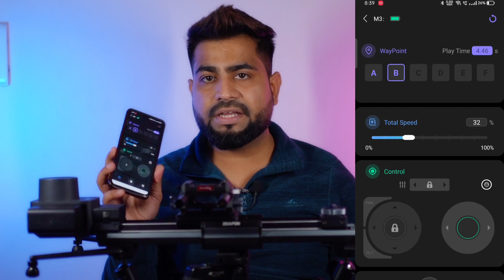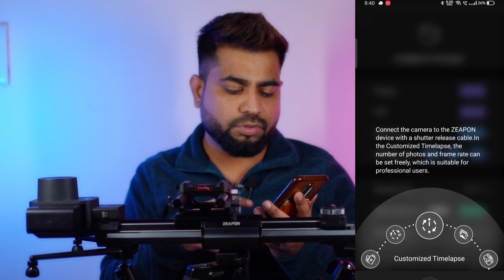Why You Need Slider For Cinematic Video Shoot | Zeapon Micro 3 Full Review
other budget Slider to buy

Camcorders
Sony NX80 -